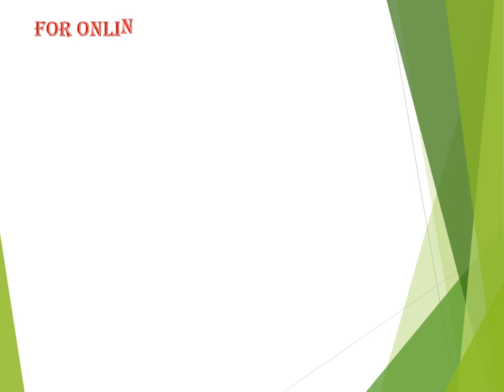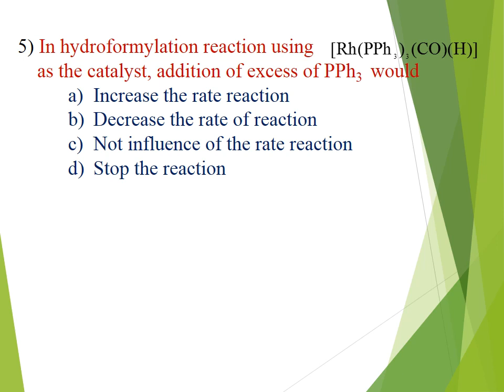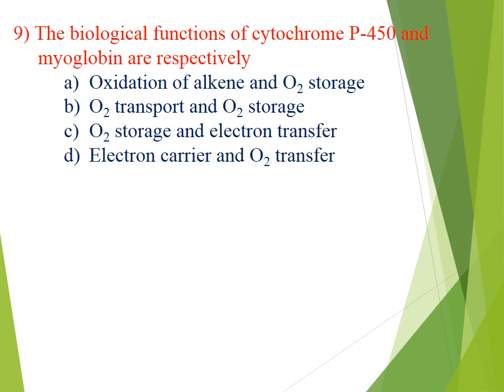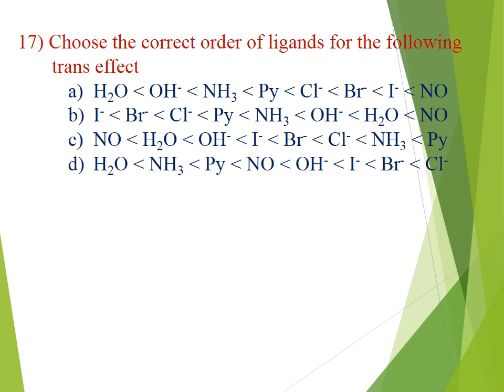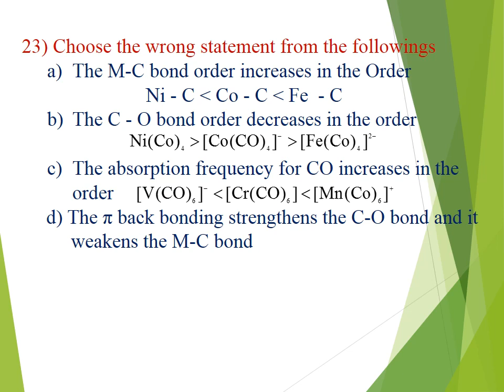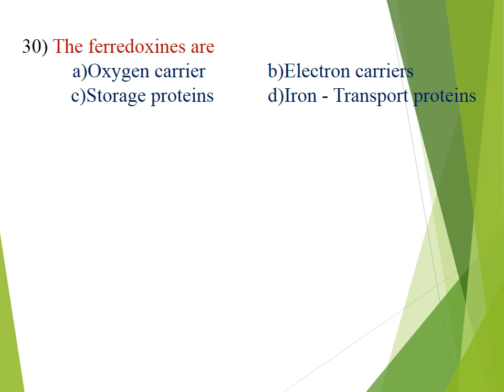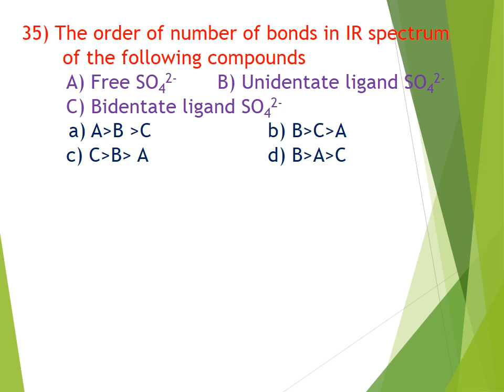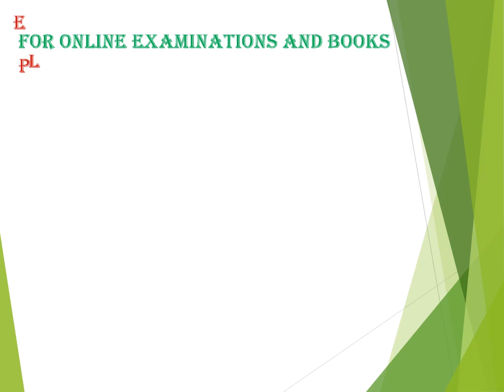CO-ORINATION CHEMISTRY -APPLICATIONS SPECTRA -online test -IV(unit -IV)-ASM ACADEMY.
Co -ordination Chemistry -CFT- charge transfer spectra -Inorganic Reaction Mechanism - Application spectra to Inorganic compounds- important and excellent questions from CSIR, SET,PGTRB AND POLYTECHNIC EXAM.ONLINE TEST -IV.